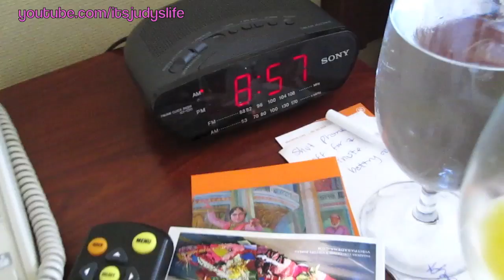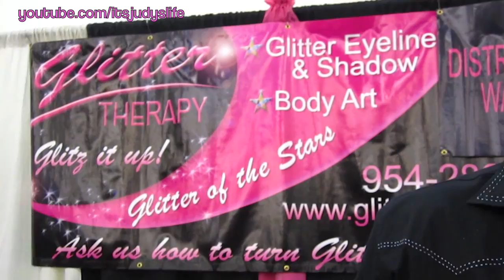IMATS Pasadena 2010 My Experience Part 1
Come with me to my IMATS Pasadena 2010!